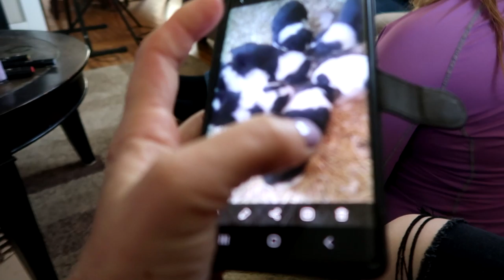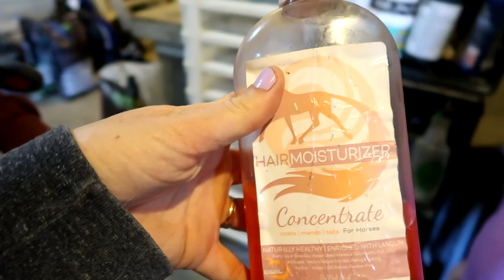THE FINN SAGA CONTINUES.....TRY TO BE BRAVE! Day 098 (04/06/20)